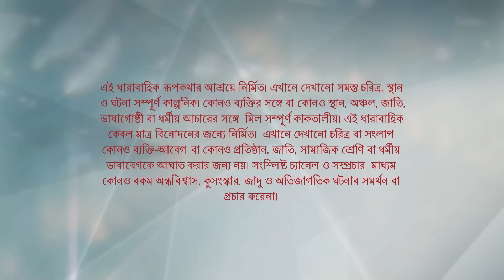Full Episode | কিরণমালা | Episode 596 | Part A